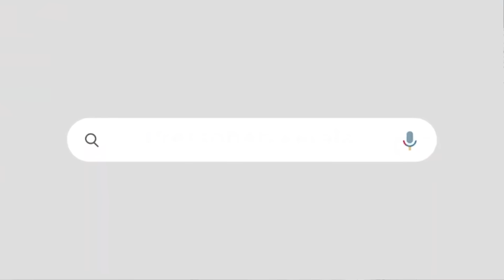പുതുപ്പള്ളിയിൽ എൽഡിഎഫ് പറയുന്നു ജയ്ക്ക് 3000 - 5000 വോട്ടിന് ജയിക്കും | എൽഡിഎഫ് കണക്കുകൾ ഇങ്ങനെ